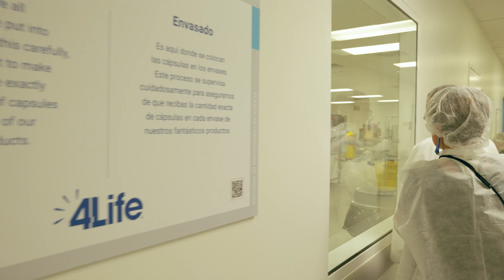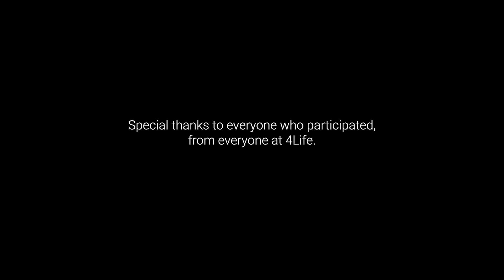David Lisonbee Fast Start Challenge Winners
Celebrate the David Lisonbee Fast Start Challenge winners as they share what 4Life means to them. How will you share your journey?